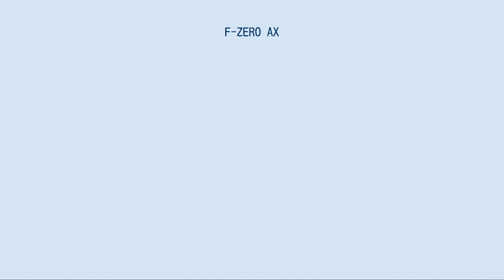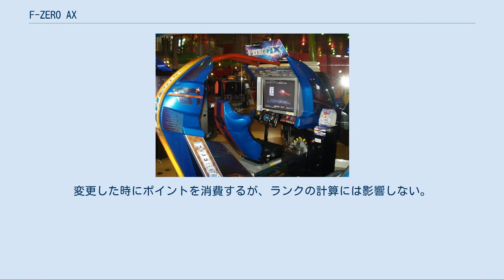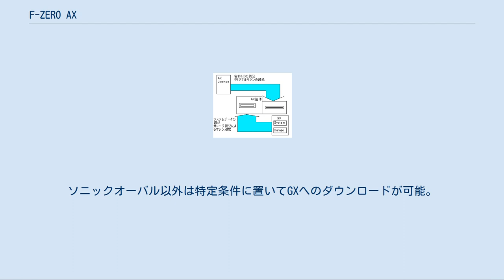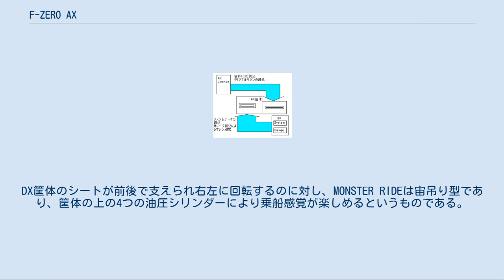F-ZERO AX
F-ZERO
F-ZERO AXの筐体 （デラックスタイプ） F-ZERO AX（エフゼロ エーエックス）は任天堂とのコラボレーションによって2003年6月にセガ（後のセガ・インタラクティブ）より発売されたアーケード用レースゲーム。
ニンテンドーゲームキューブ用ソフトF-ZERO GXのアーケード版であり、連動要素も存在する。
発売前に付けられていた仮題は「F-ZERO AC」。
 システム基板はトライフォースを使用。
筐体はマシンの一つブルーファルコンを意識したデザインである。
筐体は座席が動くDX筐体と座席固定のスタンダード筐体のほかMONSTER RIDEが存在した。
『ライセンスカード』と呼ばれる専用のICカードを使用することで、オリジナルマシンの使用やタイムアタックにおけるインターネットランキングへの参加が可能だった。
インターネットランキングは2004年6月25日で終了。
 F-ZERO GXのデータを保存したメモリーカードをセットすると、GXに登場するマシンおよびGXで登場するパーツを使用したオリジナルマシンを使用することが可能になる。
また、一定条件下でAXのマシンがGXで使用可能になったり、GXにおいてAXのコースで走れるようになったりする（なお、AXと連動しなくてもマシンやパーツ、コースはGXで特定の条件を満たすと使えるようになるが条件はストーリーモードをベリーハードでクリアなど高難易度）。
 GXのメモリーカードとAXのライセンスカードを併用することで、AXのオリジナルマシンを構成するパーツをGXのシステムデータにダウンロードすることができる。
これによりオリジナルマシン作成の幅が広がる。
GX/AXのパーツが混在したマシンも、GXのガレージデータを介してAXで使用することが可能。
 F-ZERO AXにおける1回のプレイの流れは以下の通り。
筐体によって多少異なるが、ここでは座席が動くタイプの筐体で説明する。
 座席の位置を調整し、シートベルトを締める。
 シートベルトをしていない場合には座席が動かないようになっている。
 既に作成してあるライセンスカードを使用する場合及びF-ZERO GXのデータを入れたメモリーカードを使用する際はこの時点で挿しておくと良い。
 クレジットを投入し、スタートボタンを押す。
 筐体に応じて1クレジットに値する金額は異なる。
ライセンスカードの作成もしくは引き継ぎを行う際はその分も投入する。
 スタートボタンを押したときにプレイ時の注意事項が出る。
 各種カードの読み込み ライセンスカード及びメモリーカード使用の選択 ライセンスカードを使用する際は筐体右側のカードリーダーに挿入する。
持っていない場合はアクセルを踏むかブーストボタンを押し、新規作成の選択へ進む。
なお、F-ZERO GXの初回出荷分に付いていた物などの特殊なライセンスカードがセットされた場合は名前入力となる（詳しくは次の"新規作成"の項を参照）。
 このときにGXのメモリーカードを検出し、読み込みを行う。
使用する場合はこの選択を行う前に差し込んでおくこと。
 ライセンスカードの新規作成 ライセンスカードを入れなかった場合、新規に作成するか否かの選択を行う。
ここで作成する場合、名前を入力し、インターネットランキングでプレイヤーを識別するためのIDの発行を受ける。
この時ボディ・ブースター・コックピットの各パーツがそれぞれ10種類の中から選択され、オリジナルマシンが与えられる。
 前述した特殊なライセンスカードを挿入した場合は名前入力とID発行が行われる。
オリジナルマシンの初期状態が記録されているマシンであること以外は一般の新規作成時と同じ。
 ライセンスカードの引き継ぎ処理 ライセンスカードには1枚につき50回という使用回数の制限が存在する。
この制限に達しているカードを入れた場合、ここで引き継ぎを行う。
 引き継ぎが行われた場合、古いライセンスカードが引き継ぎ処理済みのマークが印字された上で排出されるので取り出す。
新しいカードはゲーム終了時に排出される。
 ライセンスカードの状態の表示 ライセンスカードを使用している場合、ここで現在使用可能になっているオリジナルマシンなどの、現在のプレイヤーの状態が表示される。
 ゲームモードを選択する。
 30台によるレースを行うか1人でそのコースのタイムを競うタイムアタックを行うかを選択する。
尚、レースモードでは最高4台ま...